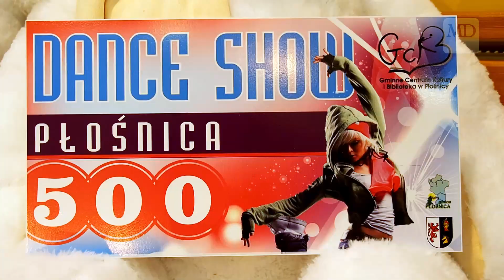Dance Show Płośnica 2019 za nami!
Dance Show Płośnica 2019 w ramach którego odbył się pokaz grup tanecznych i pokazy solówek już za nami. Nieprzypadkowo to ogromne wydarzenie odbyło się 28 kwietnia – czyli w międzynarodowym dniu tańca! Więcej na